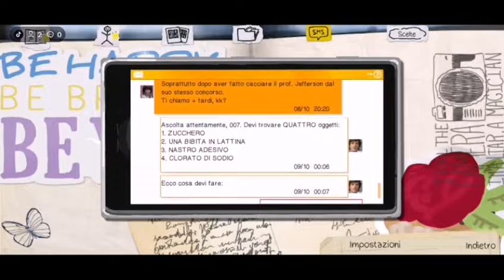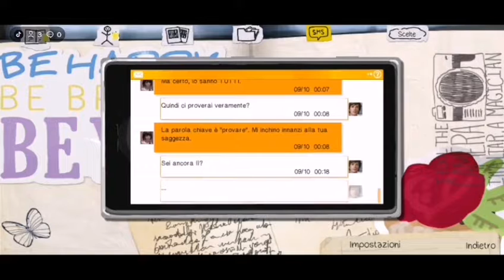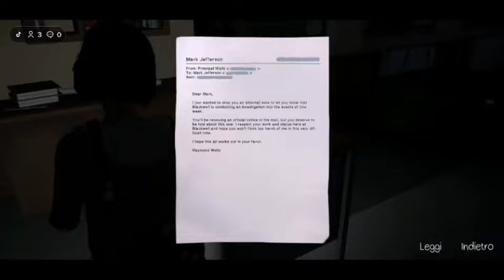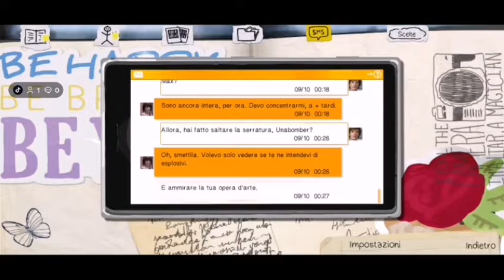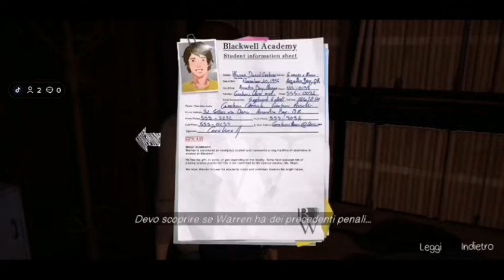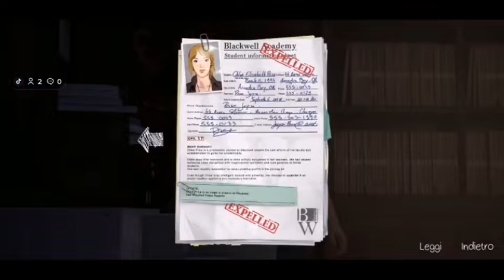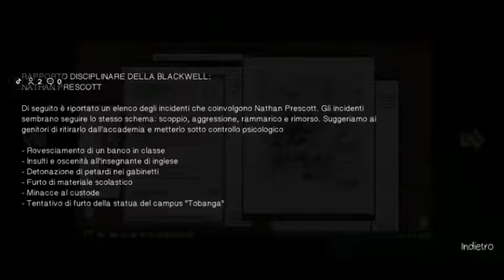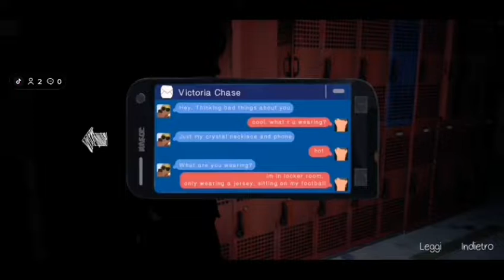LIFE IS STRANGE [Walkthrough Gameplay ITA Ep.3 PARTE 10] per Android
Ti è piaciuto il video? Lascia un commento e metti "mi piace"... Il vostro supporto è fondamentale per me ;)